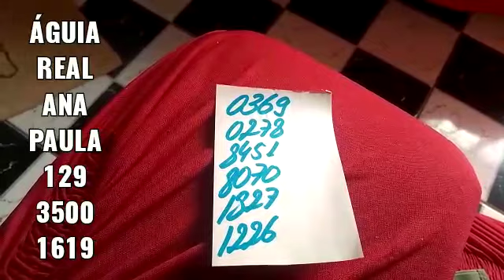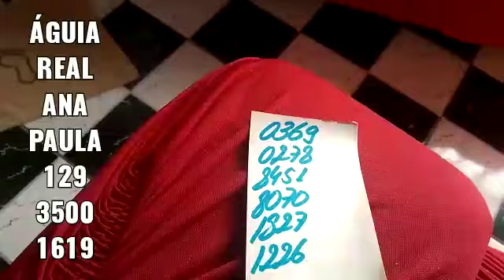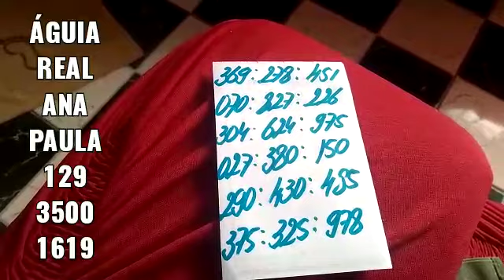PALPITES DA CRUZETA DO DIA 27/06/2022